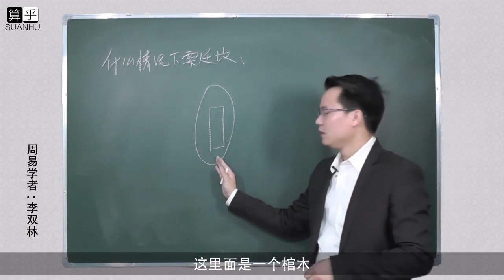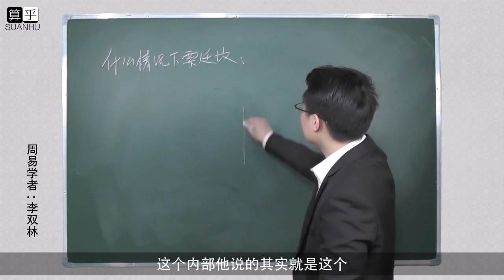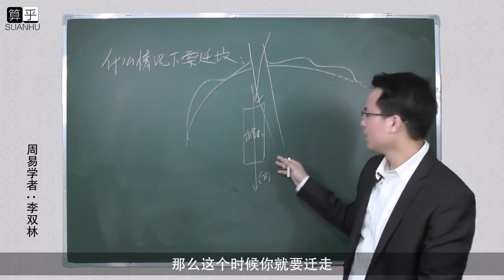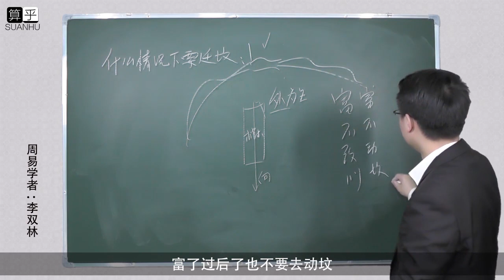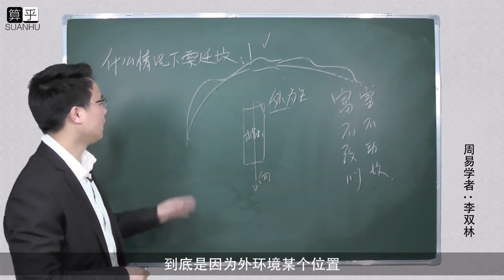李双林风水视频第118集 什么情况下才需要迁坟 李双林 风水 易经 堪舆 mp4